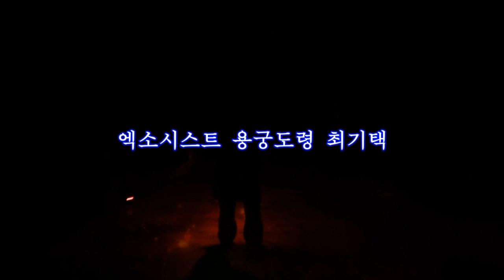2024년 8월달 쥐띠운세 만사형통이로구나